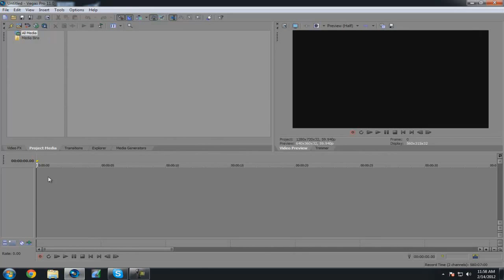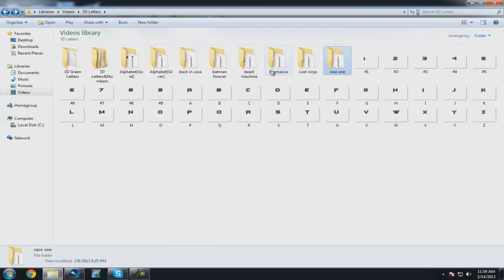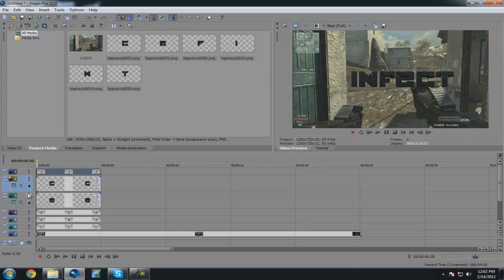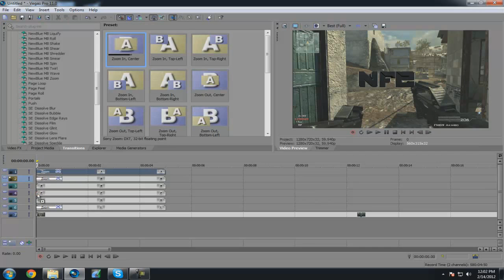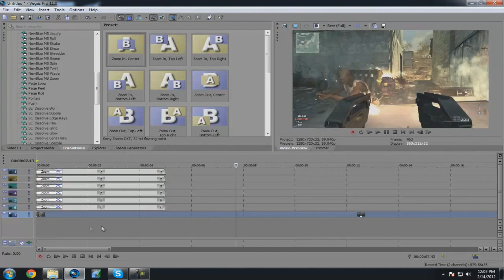3D LETTERS IN SONY VEGAS! [SONY VEGAS MARATHON 1]